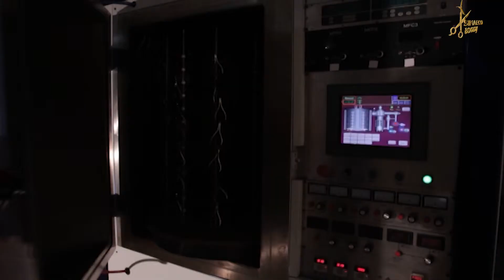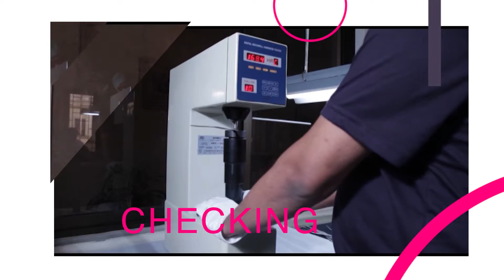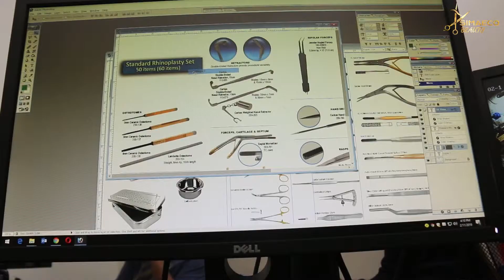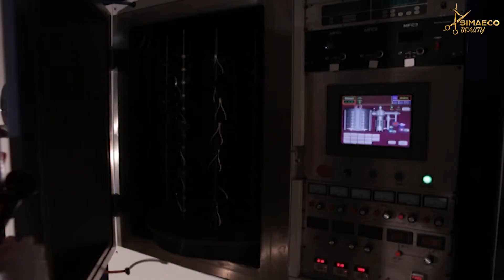Simaeco Beauty Instruments - Manicure Pedicure Tools Manufacturer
SIMAECO BEAUTY is the Pakistan's premier manufacturer and supplier of all beauty care instruments. We have a long-standing global reputation for quality, excellence and outstanding service. Our product range of beauty care instruments cover a wide range of Professional barber scissors, Professional hair thinning scissors, Razor edge scissors, manicure and pedicure hand tools, and other personal grooming tools.

All products manufactured and supplied by SIMAECO comply in every respect with European and International quality management standards and systems

Our Company is ISO 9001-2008, CE Mark, cGMP FDA certified, At SIMAECO we pride ourselves on offering and maintaining the highest standards of customer service. We offer extraordinary quality products and marketing support to our new distributors.

What differentiates us from others companies is our strong commitment to supplying instruments made from best quality steel at extremely affordable prices and within the given delivery time. Our achievements to success by highly skilled craftsmen, experiences staff, Approved and controlled vendors, production with good machines and totally workers satisfaction.

We assure you that working with us will be a most profitable and satisfactory experience for you because we consider our customers as our partners and we work for their complete satisfaction.

Send us your INQUIRES

Best Regards,

Anjum IQBAL ( Mng partner )

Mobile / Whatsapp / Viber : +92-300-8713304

Simaeco Beauty

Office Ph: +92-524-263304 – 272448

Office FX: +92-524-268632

Online SKYPE: simaeco

Alibaba Trade Manager: simaecotraders